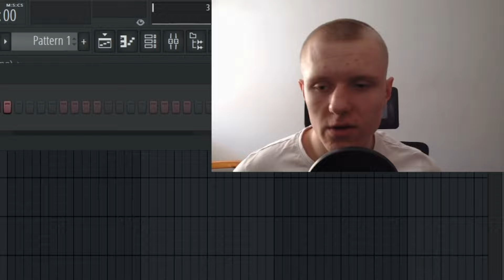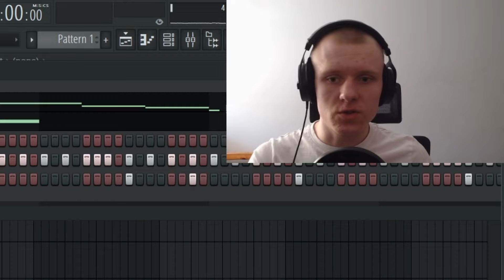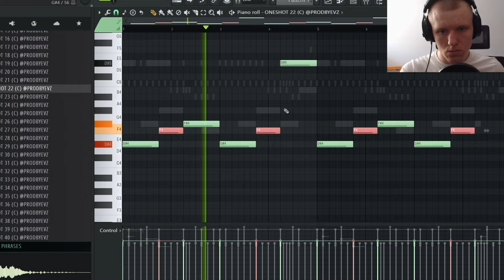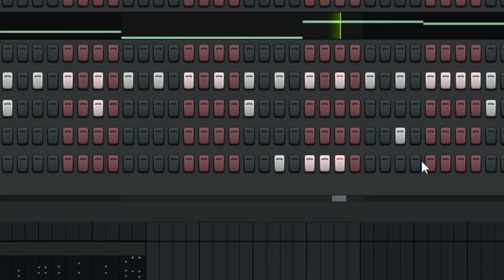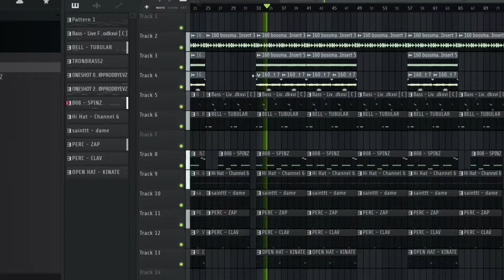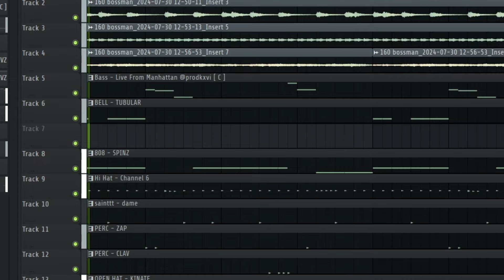JAK ZROBIĆ MOCNY TRAP W STYLU BOSSMAN DLOW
Dajcie znać czy film się podobał i o czym powinienem nagrać następny film